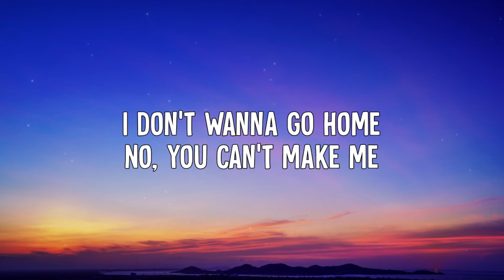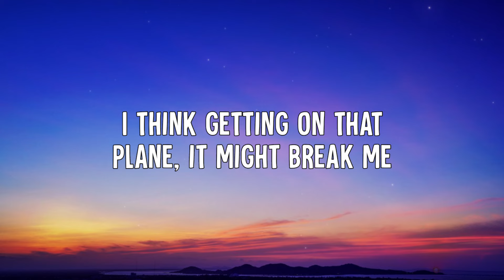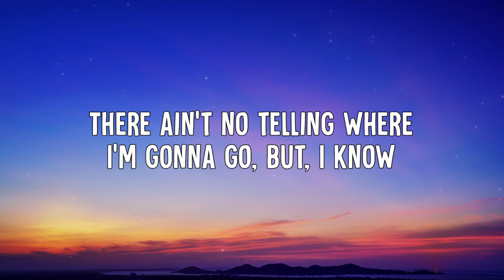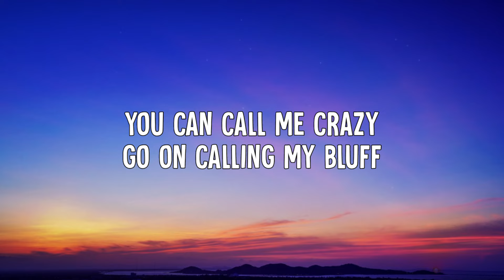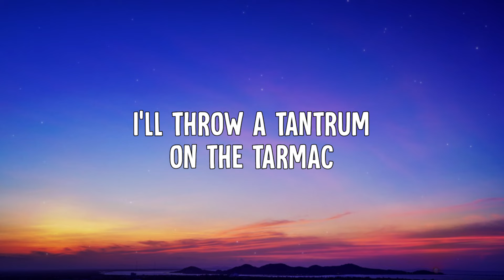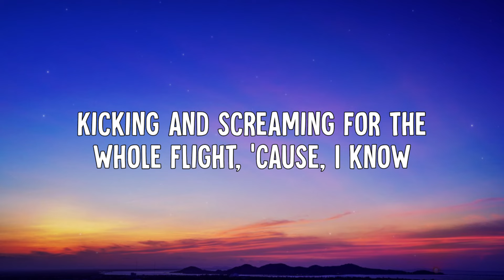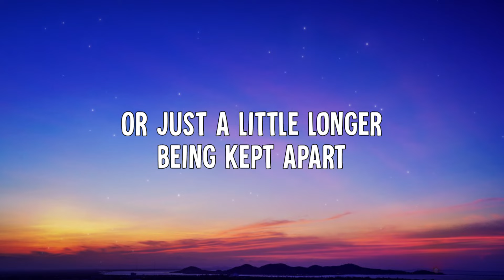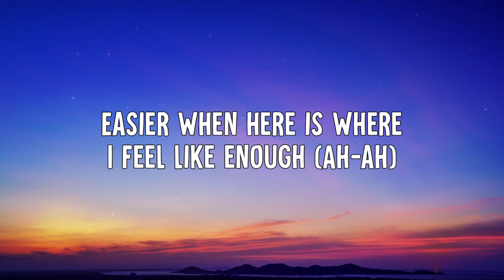Gretta Ray - America Forever (with Maisie Peters & Carol Ades) (Lyrics)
🎵 Gretta Ray - America Forever (with Maisie Peters & Carol Ades) (Lyric Video)

🎶 Lyrics:
I don’t wanna go home, no
You can’t make me
I’ve just settled in
And the weather’s been so nice lately
I think getting on that plane, it might break me
I’ll stay, a runaway
Pray that you don’t chase me

Could find me hiding in a Trader Joe's
Could find me driving down on Melrose
There ain’t no telling where I’m gonna go

If I’m leaving then I’m making a decision about
Everything I’m never ready to figure out
Easier when living with my head in the clouds
So whatever
I’m staying in America
Where I am limitless and living it up
You can call me crazy, go on calling my bluff
Easier when here is where I feel like enough
So forever

(Staying in America)

Taking footage of Pasadena in sunlight
Bound to watch it over to recall what it felt like
When it was all possible
Rose-coloured glasses clear the roads
That lead to a version of me that I can’t leave behind

Swear here I’m headed on the right track
I’ll throw a tantrum on the tarmac
Kicking and screaming for the whole flight

Hmm, hmm
Staying in America
Hmm, hmm

Bury me in Santa Monica
You know Laurel Canyon has my heart
Nothing better than a brand new start
Or just a little longer being kept apart

’Cause in leaving I’ll be making a decision about

Ooo-oh, ooo-oh
Staying in America
Ooo-oh, ooo-oh
Staying in America
Ooo-oh, ooo-oh
Staying in America
Ooo-oh, ooo-oh